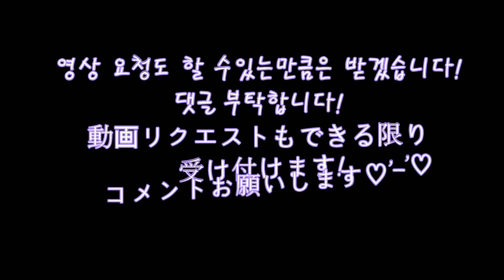【한국어/日本語字幕】独学! 韓国語の勉強法! 일본인이 독학! 한국어 공부법!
字幕と話ことばが違いますが、文法的には字幕が合ってますので!!
お役に立つかどうかわからないですが、参考までにどうぞ!
ちなみに私文法とかより話し言葉(最近の言葉とか)の方が得意です。

자막이랑 안맞는 부분이 많지만 문법적으로 자막이 맞죠ㅡ,.ㅡ
난 역시 문법보다 신조어... 그건 오지게 잘한다. ㅇㅈ?ㅋㅋㅋㅋㅋ